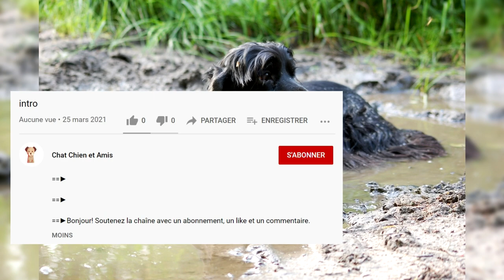Cocker Spaniel Anglais. Avantages et inconvénients, Prix, Comment choisir, Faits, Soins, Histoire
==►Le Cocker Spaniel anglais a été reconnu comme une race distincte par l'American Kennel Club en 1946.

Au début du 20e siècle (après la division officielle des races en Angleterre), la différence entre les cockers anglais et les épagneuls springer n'était que de hauteur; sinon Cocker et Springer se sont développés côte à côte, nés dans les mêmes portées.

Pendant un certain temps, les cockers anglais et américains se sont affrontés sur le ring, même après la scission officielle.

Le Cocker Spaniel Club of America a été fondé en 1935 pour promouvoir l'intérêt pour le Cocker Spaniel anglais, qui était déjà reconnu comme une espèce de cocker, mais pas comme une race distincte.

==►Thank you very much:
Merci bien: